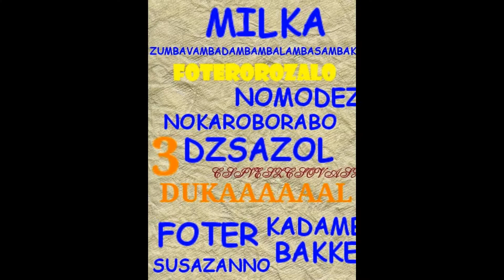A táncoslábú Milka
Gáspár Milán MILKAAAAAAAA Xddddddddd